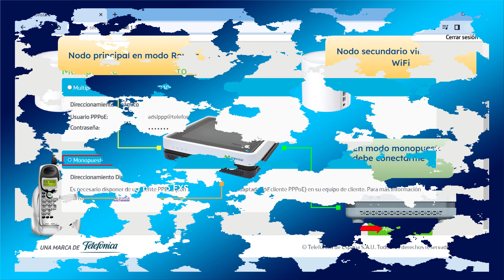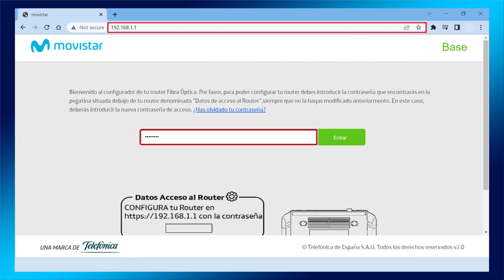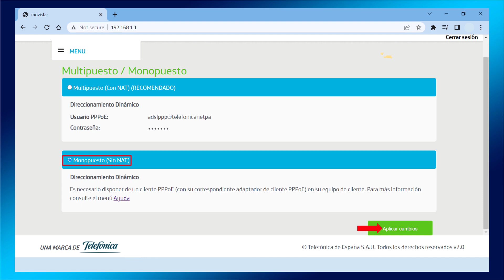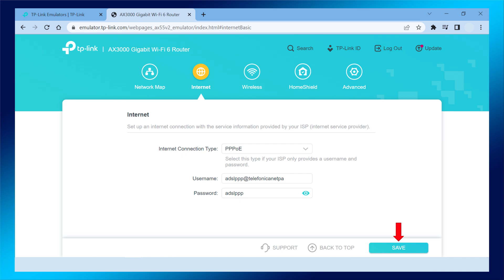Movistar Plus+ 📺 Router Neutro sin ONT con HGU en Monopuesto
¿Quieres usar tu propio router neutro o sistema Wi-Fi Mesh sin perder los servicios de Movistar u O2 como la TV y el teléfono fijo?
En este vídeo te explico la forma más sencilla de combinar Movistar TV, Internet y VoIP (Triple VLAN) con tu router neutro, sin complicaciones innecesarias.

🔧 Evita los errores que muchos usuarios cometen al cambiar el router del operador y descubre lo fácil que es hacerlo con el modo Monopuesto del Router HGU.

¡Hazte miembro del canal por solo 3 EUR al mes! También puedes hacer una donación única. ¡Cada contribución cuenta y marca una gran diferencia! ¡Muchas gracias!

📌Si no puedes hacer clic directamente, copia y pega este enlacee en tu navegador para ver el producto en Amazon España.

- TP-Link Deco X10 (Sistema Mesh WiFi 6)

- Momentos clave

00:00 Intro
01:33 Apoya el canal con tu Like, Suscripción y Donación
02:09 Router HGU en modo Monopuesto
04:27 Configuración del Router Neutro - PPPoE y WiFi